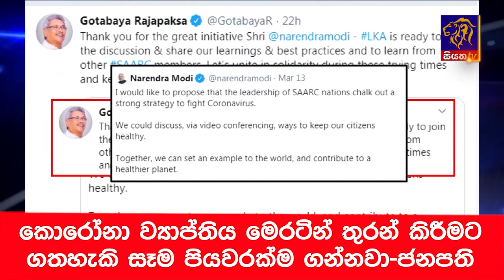කොරෝනා ව්‍යාප්තිය මෙරටින් තුරන් කිරීමට ගතහැකි සෑම පියවරක්ම ගන්නවා - ජනපති